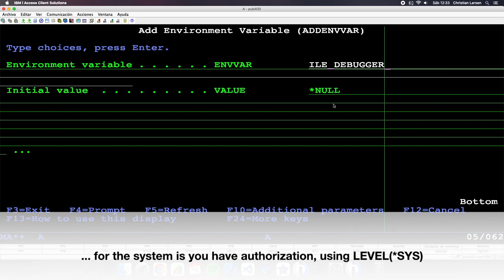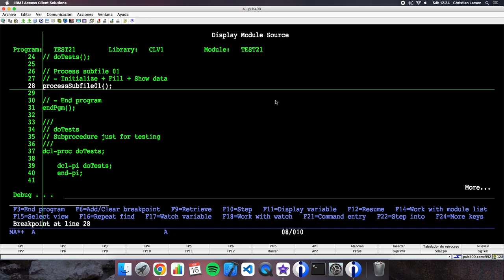Coding in RPG (IBM i/AS400). How to Debug in WIDE SCREEN.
This is a simple video showing how to open a debug session in the 5250, in wide screen.
This is very useful when you have code written over the 80 columns...

Test it, and have fun!